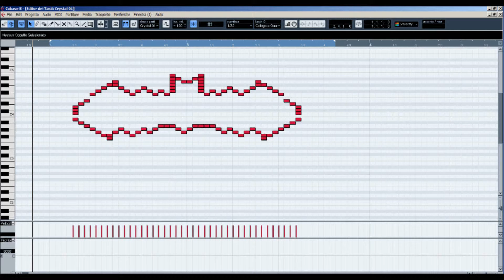How Batman Sounds